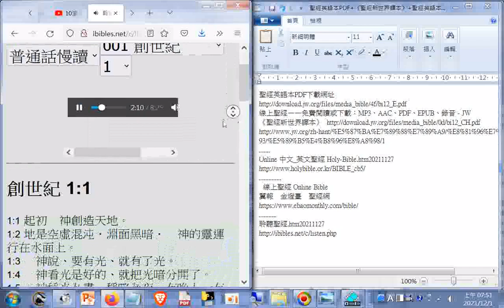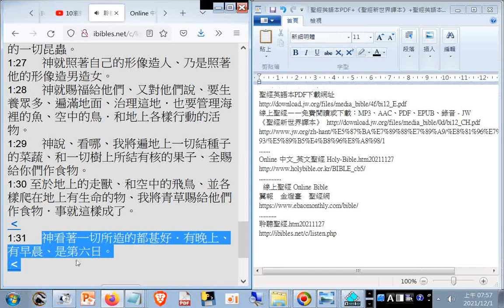神就照著自己的形像造人、乃是照著他的形像造男造女...(聆聽聖經.htm創世紀 1_1)_20211127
創世紀 1:1
1:1 起初　神創造天地。
1:2 地是空虛混沌．淵面黑暗．　神的靈運行在水面上。